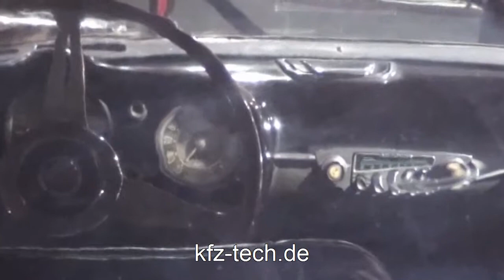Alfa 1900C SS Boano Coupe 1955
kfz-tech.de präsentiert das Alfa Boano Coupe von 1955